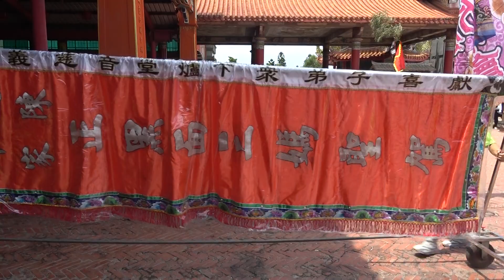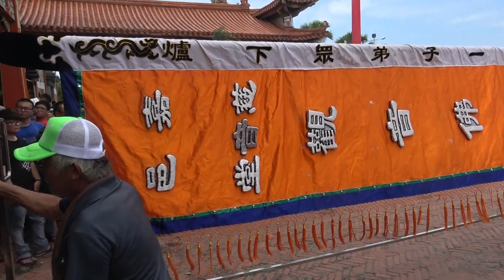嘉邑慈音堂往南鯤鯓代天府進香